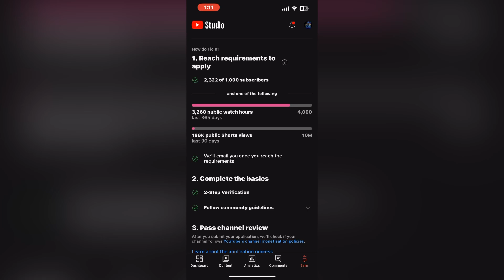My Channel Still Not a Monetized Yet 🥹🥹✔️👀😂